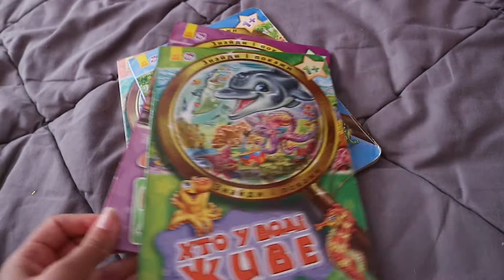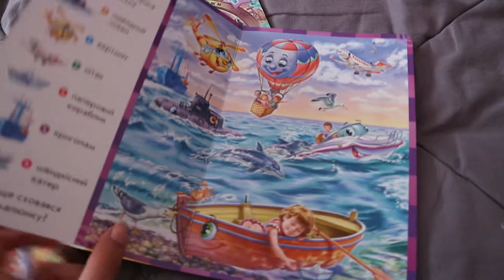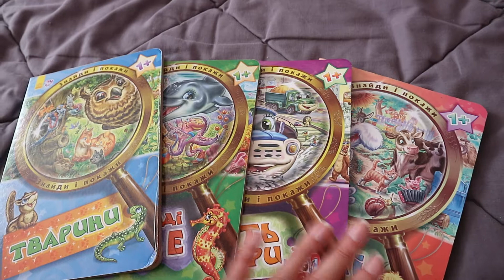Книга "Найди и покажи: Кто в воде живет", Гудят моторы", В деревне", Животные"